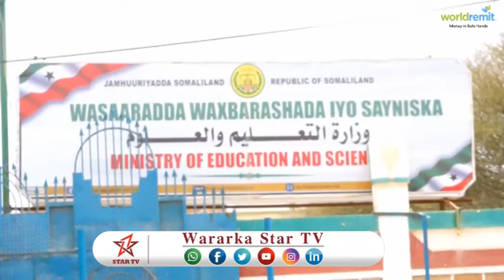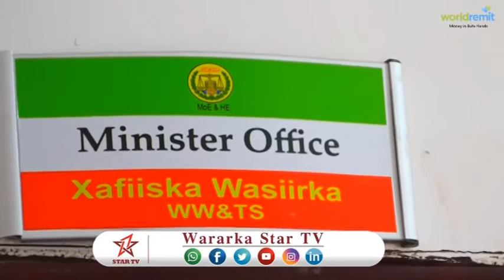DAAWO MADAXWAYNAHA SOMALILAND SOMALILAND MUUSE BIIXI OO KORMEER KU TAGAY WASARADDA WAXBARASHADA